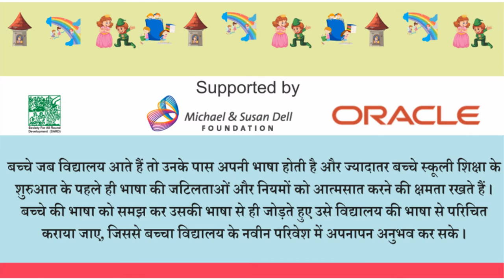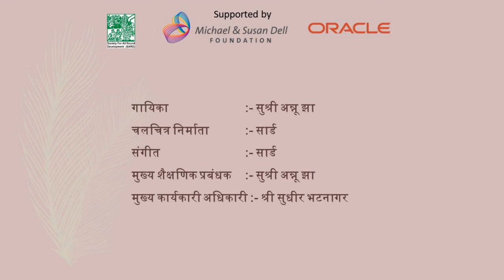Sardi Aai / सर्दी आई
रिमझिम पाठ्यपुस्तक -3 का अध्याय -‘सर्दी आई’  एवं सीखने की सम्प्राप्ति ( अधिगम), एन सी ई आर टी द्वारा लिया गया है व् पुनः एनीमेशन के रूप में बनाया गया है . यह अध्याय समान भाषा उपशीर्षक (same language sub title) के आधार पर बनाया गया है I इस अध्याय को  एनीमेशन में रूपांतर किया गया है जो विद्यार्थियों के पठन कौशल को विकसित करने में सहायक सिद्ध होगा I